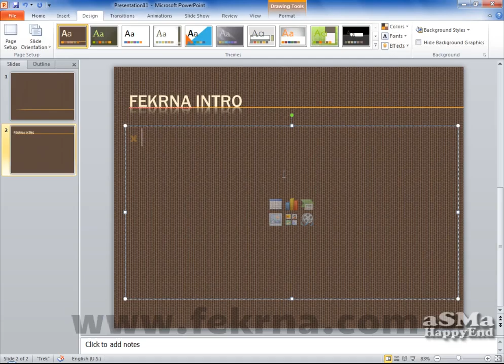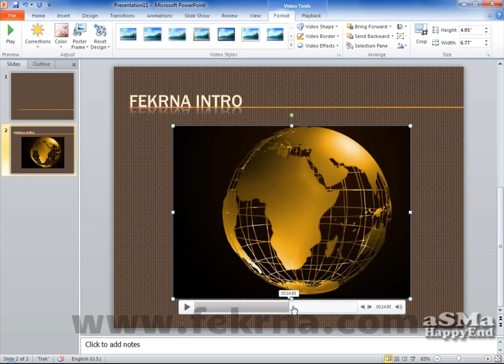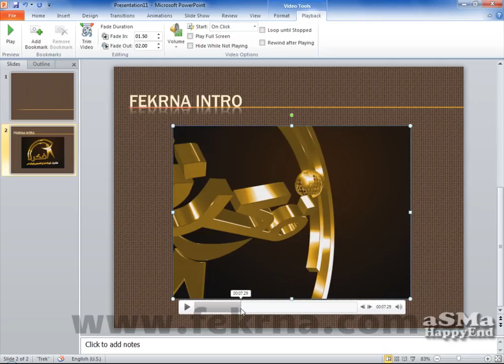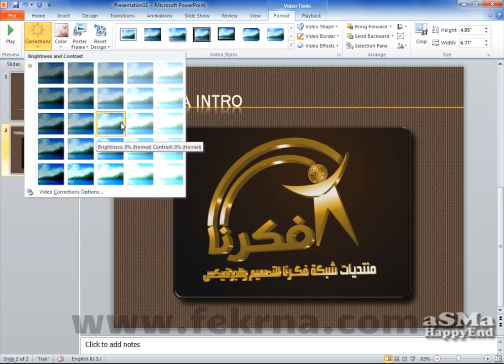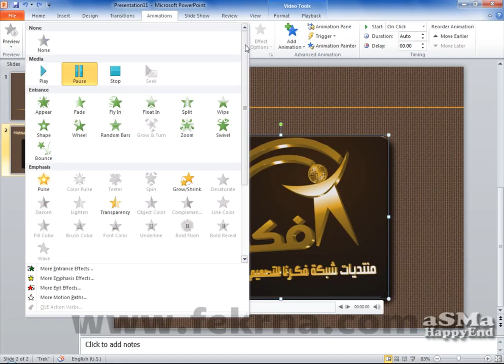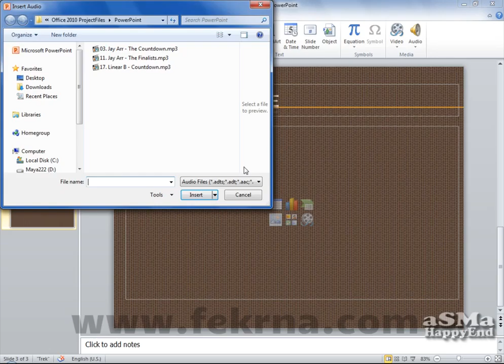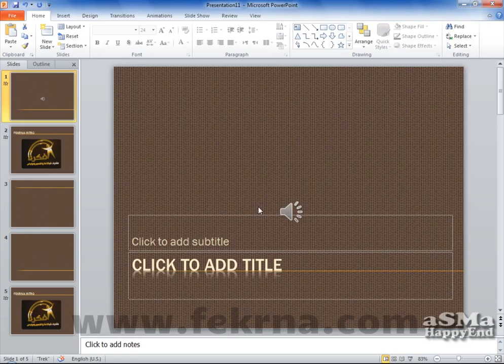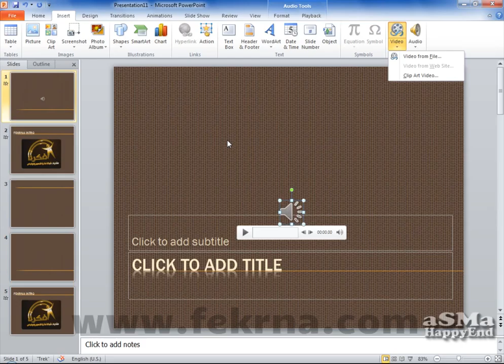كورس اوفيس 2010 باور بوينت 5 إضافة ملفات الفيديو والصوت